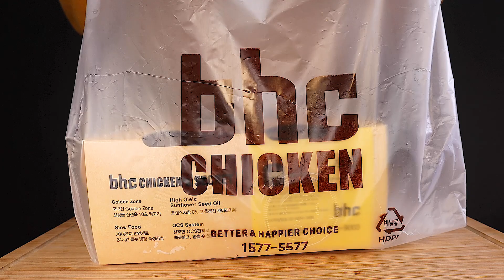ASMR BHC PRINKLE FRIED CHICKEN 🍗 + CHEESE BALL 🧀 + EGG PANCAKE (Eating Sound) | MAR ASMR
MAR ASMR